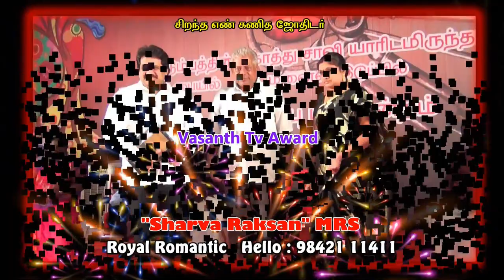ENGLISH / MODERN HISTORICAL GIRL BABY NAME / / 9842111411 / T.Y. KARTHICK